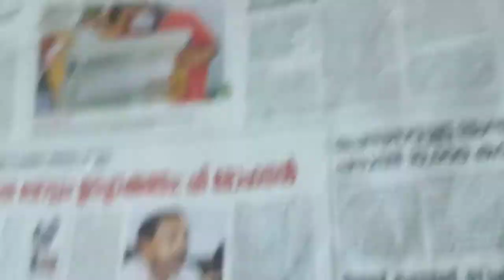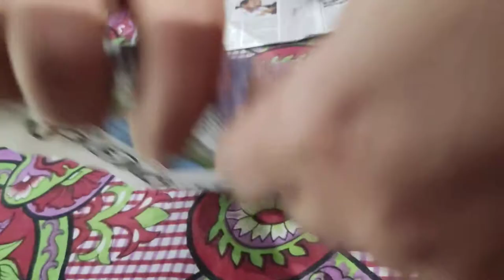Joystick making video...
Joystick